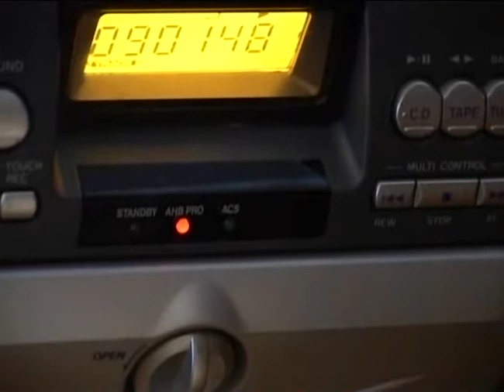No Virgos Via Gra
Hot girls from Ukraine.